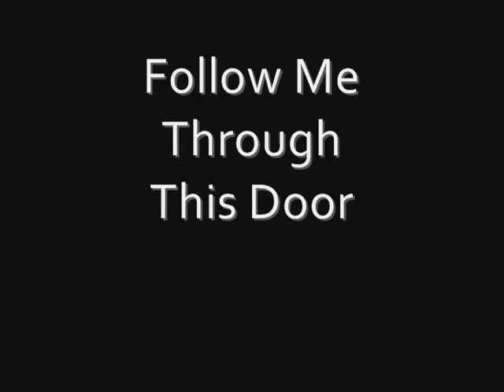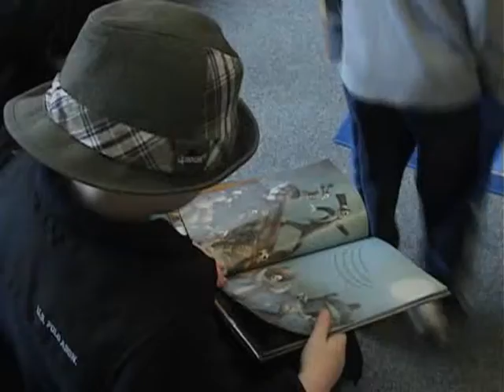Follow Me Through This Door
And you will find much more
Than books upon a shelf
And if you open up your mind
Who knows what you’ll find
You might just find yourself

There’s a lot of ways to grow
There’s an awful lot to know
I know just where to go
There’s so much to explore

I know if I had my way
I’d come here everyday
Discover something new
And if you’ve got a little time
Come in and free your mind
We’ve got a place for you

And I’m starting to believe
That everything I need
Is here inside of me